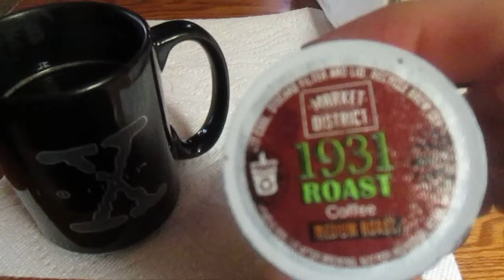Market District 1931 Roast Coffee